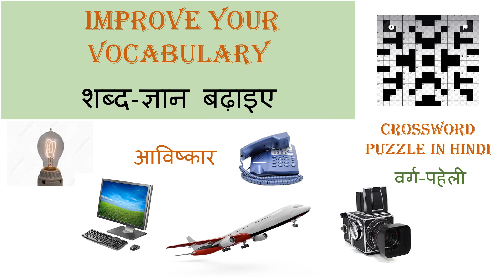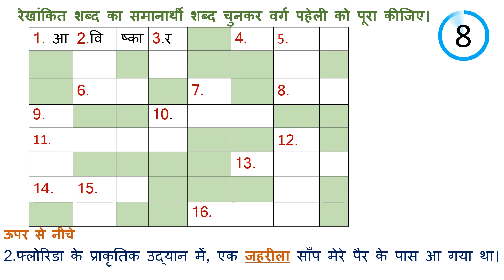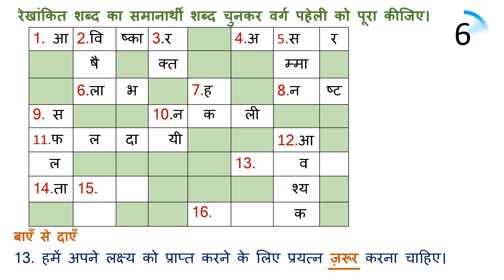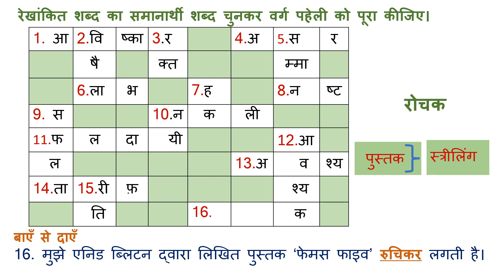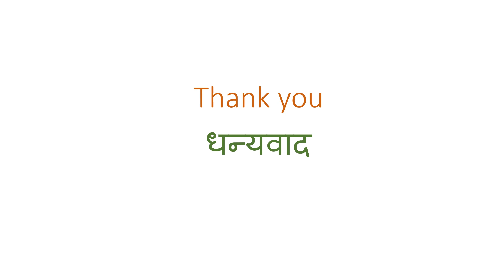Crossword Puzzle in Hindi on Synonyms (समानार्थी शब्द): Learn Hindi Vocabulary (शब्द ज्ञान बढ़ाइए)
Title: "Unlocking Synonyms: Learn Hindi Vocabulary through Crossword Puzzles"

Description:
Welcome to our educational video series where we make learning Hindi vocabulary fun and engaging! In this installment, we delve into the world of synonyms, those fascinating words that share similar meanings but may differ in usage or connotation.

Throughout this video, we will guide you through the process of understanding synonyms using a classic tool of wordplay: the crossword puzzle. By solving crossword puzzles focused on synonyms, you'll not only expand your Hindi vocabulary but also strengthen your ability to discern subtle differences in word meanings.

Join us as we demonstrate how crossword puzzles can be an effective and enjoyable method for learning synonyms in Hindi. Whether you're a beginner eager to build your vocabulary or an advanced learner looking to refine your language skills, this video is tailored to meet your learning needs.

Through interactive examples and step-by-step instructions, you'll discover how to:

Identify synonyms in Hindi: We'll provide clear explanations and examples to help you recognize synonyms in context.
Solve crossword puzzles: You'll learn techniques for deciphering clues and filling in the grid with appropriate synonyms.
Expand your vocabulary: By completing crossword puzzles, you'll encounter new words and reinforce their meanings through repetition and application.
This video is ideal for Hindi learners of all levels, including students, language enthusiasts, and anyone interested in improving their Hindi proficiency. Whether you prefer visual, auditory, or hands-on learning, our comprehensive approach ensures that you'll find something valuable in our educational resources.

So, grab a pen and crossword puzzle grid, and let's embark on a journey to unlock the rich tapestry of synonyms in the Hindi language together!